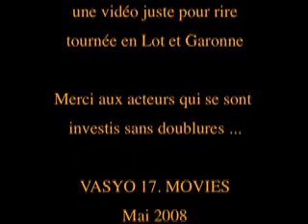Vidéo GAG Fluvial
video gag sur la Baïse en Lot et Garonne, tournée en Mai 2008 juste pour rire